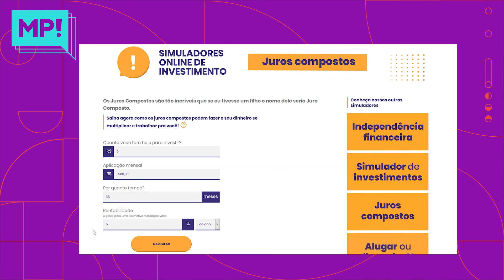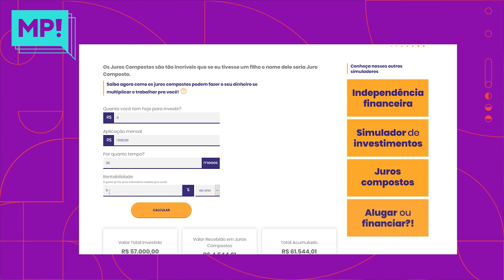QUANTO VOCÊ PRECISA INVESTIR PARA REALIZAR UMA META? (Investimento Sob Medida)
E aí, gostou desse episódio do Reality Me Poupe!? ENTÃO, SE PREPARA! A nova temporada QUENTÍSSIMA chega agora em Janeiro de 2022! E tem PRESENTE EXCLUSIVO pra você já entrar no clima e viver a experiência do Reality na sua casa. Corre pra pegar o seu

Bibito, o participante desta semana do RealityMePoupe, quer estudar fora do País e sabe que precisa investir para acelerar esse sonho. Mas quanto ele precisa investir, por quanto tempo e com qual rentabilidade?

Nesse vídeo, eu mostro esses números para o Bibito realizar a meta dele. Mas a lógica também serve pra você! Por quê? Porque metas precisam ser precificadas e precisam de prazo definido para serem realizadas!

Para você colocar o que aprender nesse vídeo em prática, faça primeiro essas perguntas:
-Qual é a sua meta?
-Quanto ela custa?
-Quando quer realizá-la?

Depois que você tiver essas respostas, acesse os simuladores do Me Poupe! e brinque com os números! Eles são gratuitos

E se você quiser aprender mais, está aqui a PLAYLIST DE INVESTIMENTOS pra você aumentar o porcentual de rentabilidade para atingir sua meta mais rápido
Pra você que sabe o básico e quer entrar no risco, pega a PLAYLIST DE AÇÕES

Este vídeo tem o oferecimento do Banco24Horas, que sempre com um caixa eletrônico pertinho de você pra salvar o dia quando você precisa de um saque! Baixe o app e acompanhe suas movimentações

Caixa Postal: 28235
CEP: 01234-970